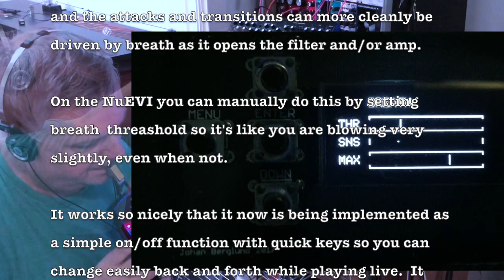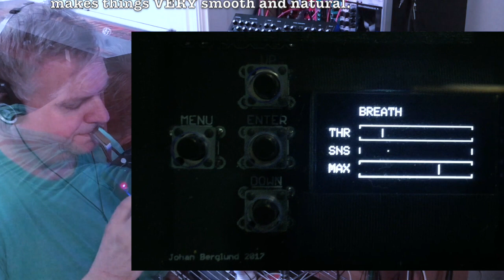NuEVI wireless playing SE-02 - new Gate Hold feature - Mark Steiner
Playing the SE-02 wirelessly and testing out new beta of Gate Hold mode on the NuEVI using standard resolution midi. It's the smoothest I have ever felt playing an analog unit via standard midi with breath control (with no analog slew on the end).  So exploring ways to bring these types of tones in a more fluid way to others.  This also smoothens any synth voice that doesn't need the attack tracked for effects or attack sound (like the bow attack of a violin).

You can do this on other wind synths manually by setting zero as though you are very slightly blowing when you really are not.  This has been confirmed on the standard Steiner Midi EVI by Don Cagen with an Oberheim Xpander.

But you could also with EWI's that allow zero threshold changes (or those that don't if you ask secret agent, Ingo how).

As this doesn't work for all instruments, it's likely more for studio than live, which is why Johan has placed this feature easily switchable in the NuEVI.  This approach was Johan's idea in the first place and it's truly amazing.

Also this video shows how to get smoother LFO by using XMod on the SE-02.

Once the update for the NuEVI is released, to turn on Gate Hold, hold the EVI like a doorknob, specifically touching the bottom 3 octave rollers and the canister button, and then tapping the pitch bend up sensor.  To turn off... same except tap the pitch bend down sensor.

Some synths can do this, but it's absolutely smoother setting it up on the controller side instead of the synth or sound source side.  At least to a large extent due to the fact that the controller will always send note changes via midi instantly, whether you are blowing yet or not.